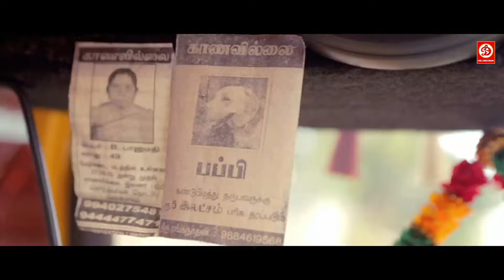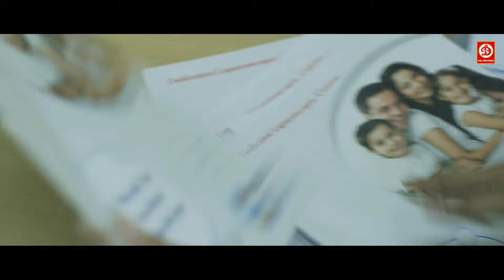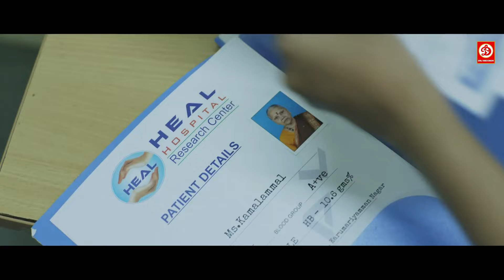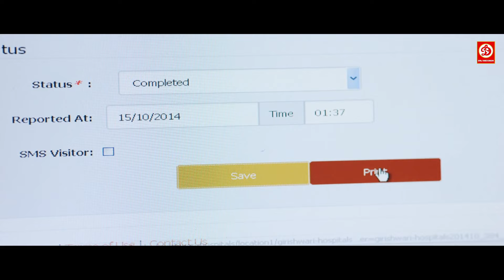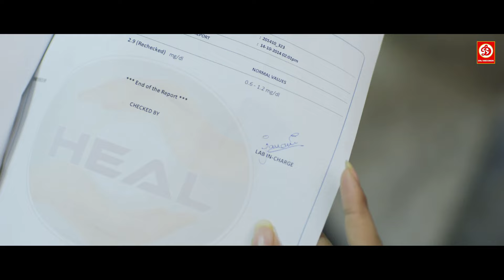Murder Master {HD}- New Superhit Blockbuster Full Hindi Dubbed Action Movie | Rajaj, Varsha Bollamma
Welcome to DRJ Records Hollywood Youtube Channel, the #1 destination for premium entertainment videos. Enjoy the blockbuster of all languages Full movies, scenes, songs, & more.